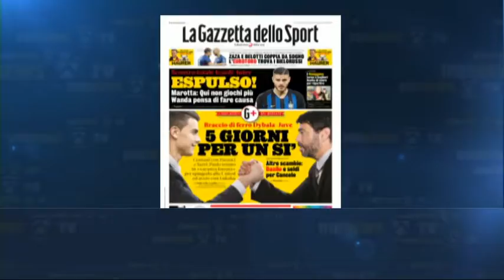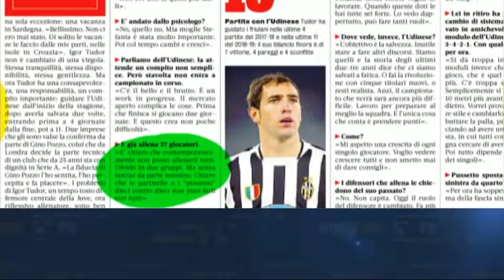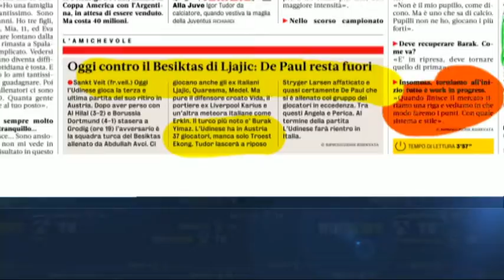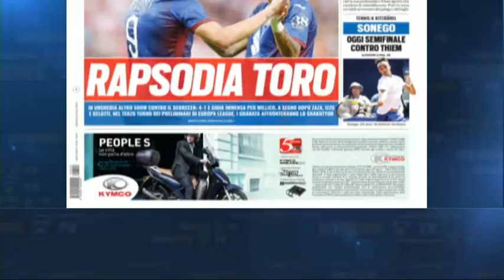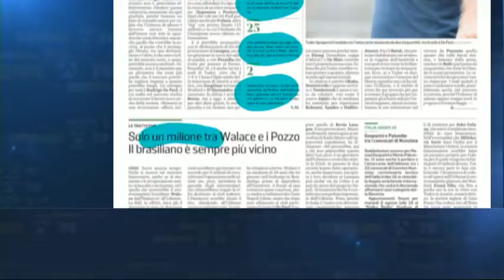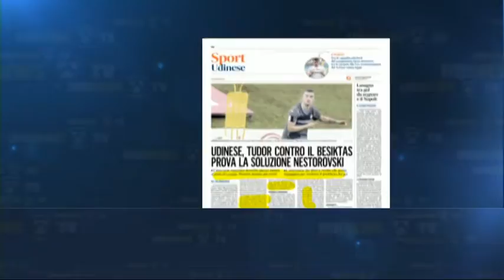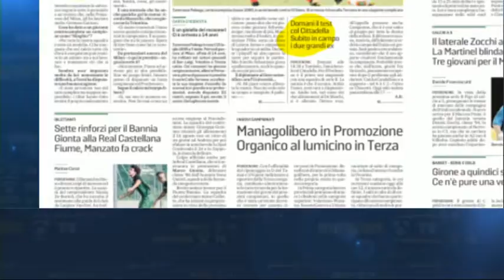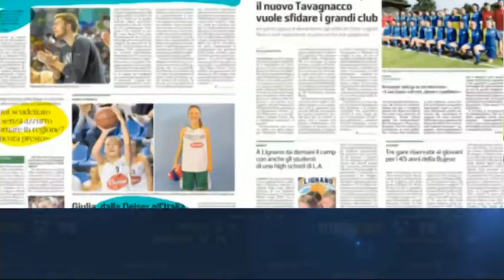TG NEWS 24 RASSEGNA | 2 Agosto 2019 | Sport